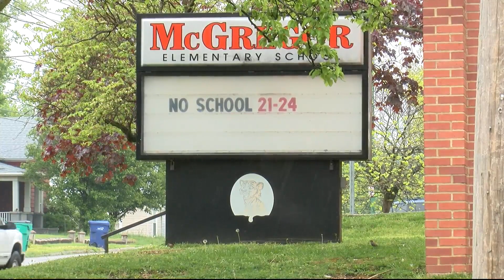Fake threats cause concern at schools across the Ozarks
Chad Blackard has been preparing to enroll his child in school. But after possible threats at area schools, Blackard is left with concerns.